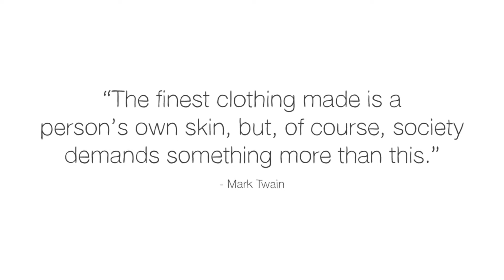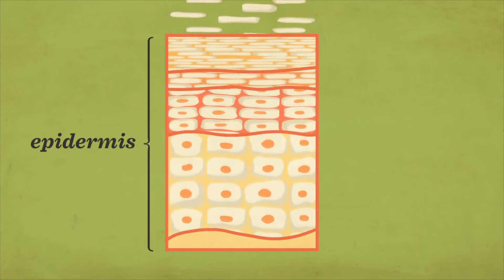Oferta Curricular Interdisciplinaria 2020-2021/2 🟦🟥🟨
Lienzo vacío (Laboratorio de creación performática)

Impartido por la dupla docente conformada por Mayela Cardona y Mario Alberto García

PUNTO DE ARRIBO | "Bitácora de la piel" /  Ana Lucía Sánchez Tron